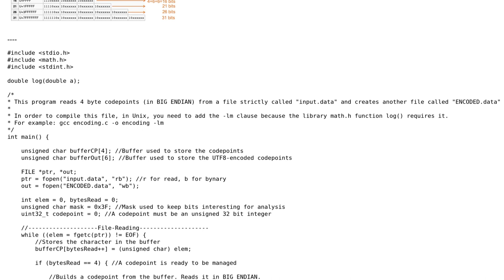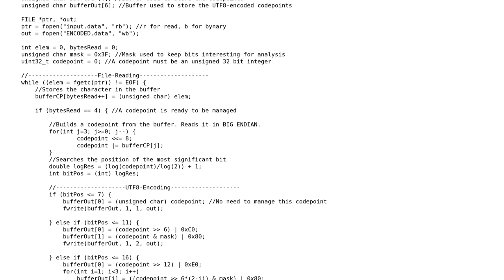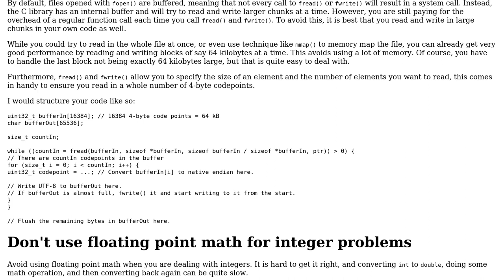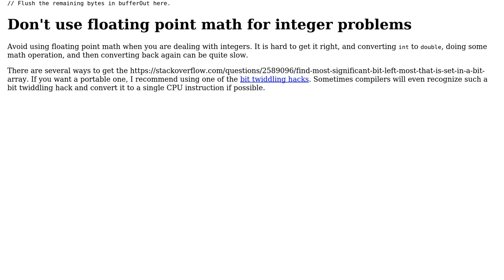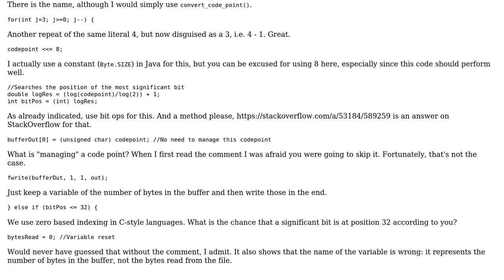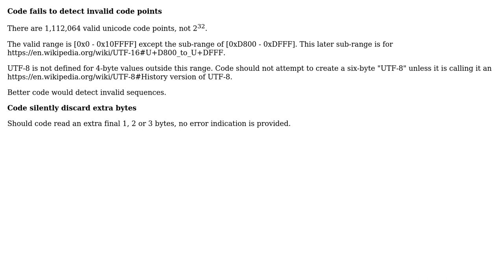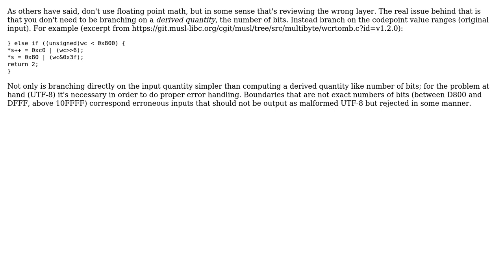Code Review: Can I slim this UTF8-encoding program? (6 Solutions!!)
Code Review: Can I slim this UTF8-encoding program?

With thanks & praise to God, and with thanks to the many people who have made this project possible! | Content (except music & images) licensed under CC BY-SA | Music | Images & others | With thanks to user vnp user user3629249 user R.. GitHub STOP HELPING ICE user pacmaninbw user Maarten Bodewes user G. Sliepen user chux - Reinstate Monica user Alberto U. and the Stack Exchange Network Trademarks are property of their respective owners. You are responsible for your own actions.